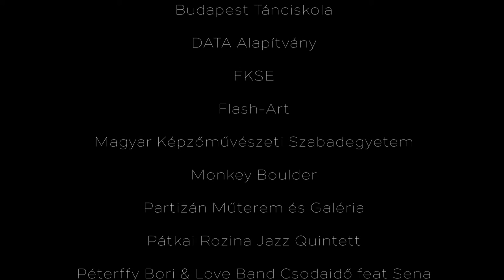Artkartell trailer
ARTKARTELL
A PP Center Üzleti Központ által támogatott kulturális projektek 2012 és 2016 között.

Artkartell Magazin, Artus társulat, Budapest Tánciskola, DATA Alapítvány, FKSE gyűjteményének megóvása, Flash-Art, Individual Brain Project, Noar line kollekció fotózás, Magyar Képzőművészeti Szabadegyetem, Monkey Boulde, OOPS Partizán Street Session, Partizán Műterem és Galéria, Pátkai Rozina Jazz Quintett, Péterffy Bori & Love Band feat Sena Csodaidő, PP Center Közösségi Játszóház, Proton Theatre, Recirquel Újcirkusz Társulat, VIZU-ART